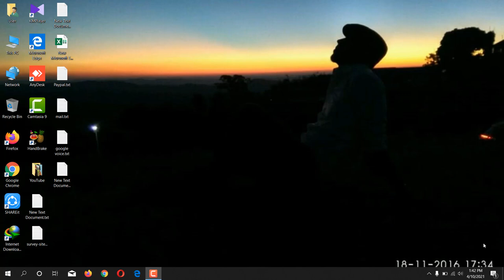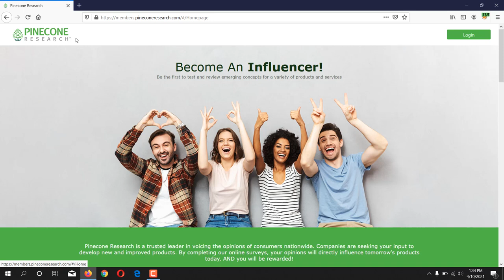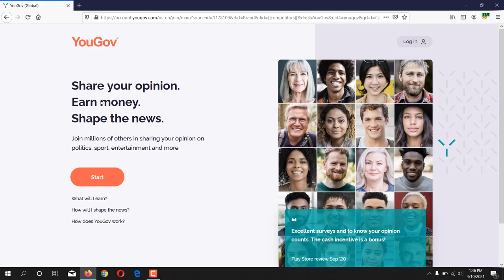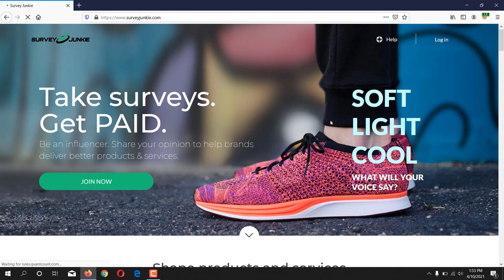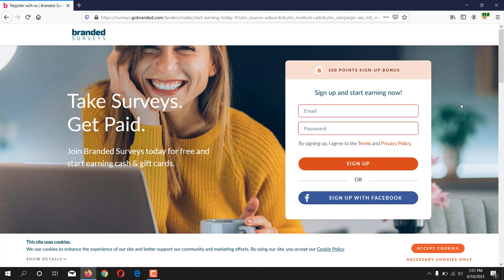Top 05 survey sites that pay via bank account || Survey site USA bank transfer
Featurepoints

GoBranded

swagbucks

inboxdollars